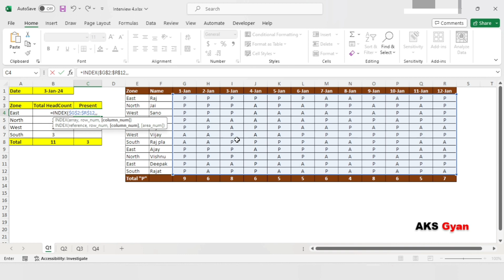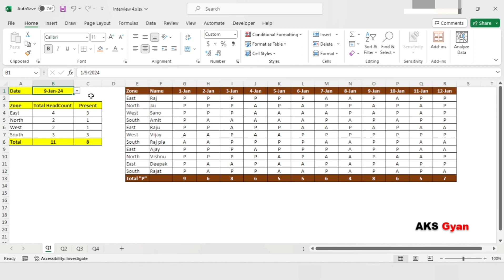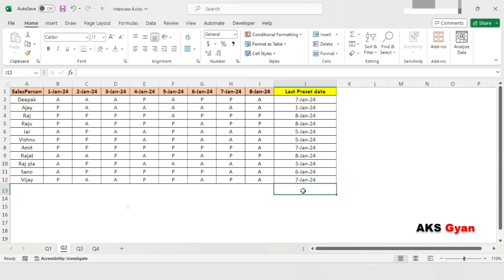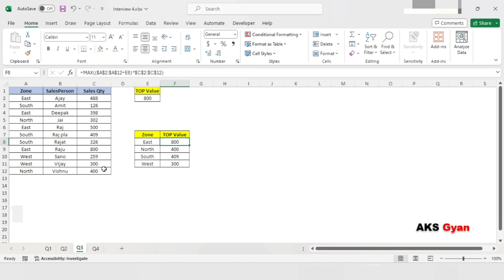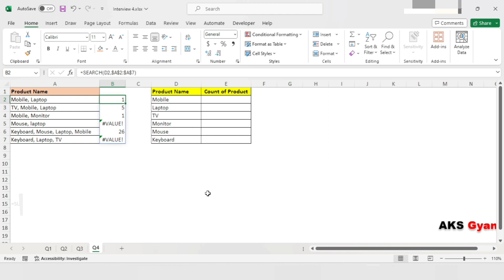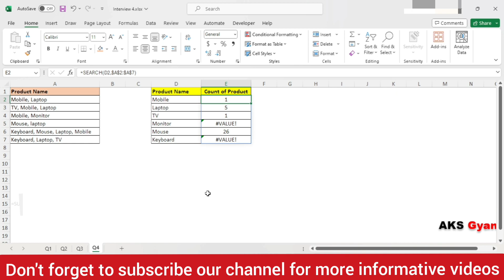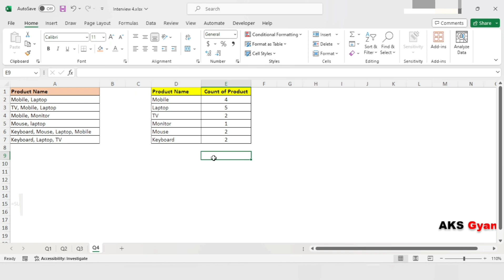Excel Interview Questions and Answers | TOP 4 Excel Q&A | Excel Interview Questions in Hindi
Top 4 MIS Executive Excel Interview questions and answers in Hindi | Data analyst Interview | Crack Jobs Excel Interview for MIS | Interview Questions and Answers for Excel | Excel Interview Questions in Hindi